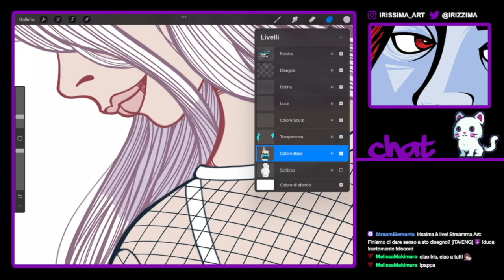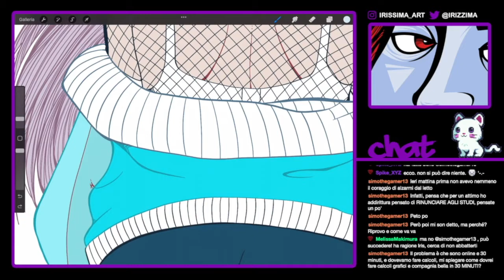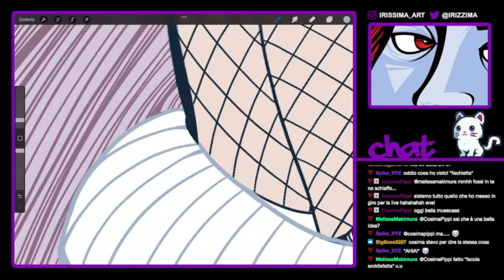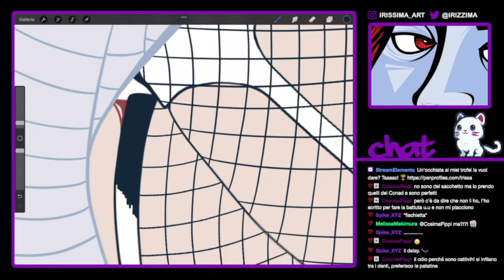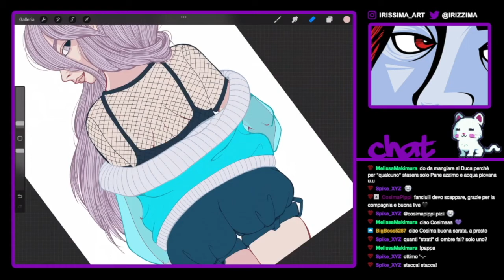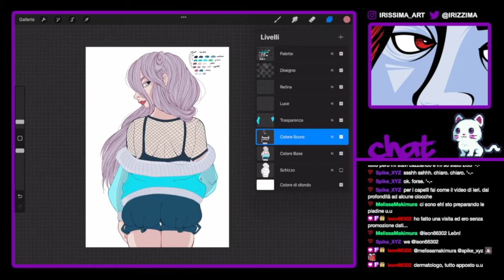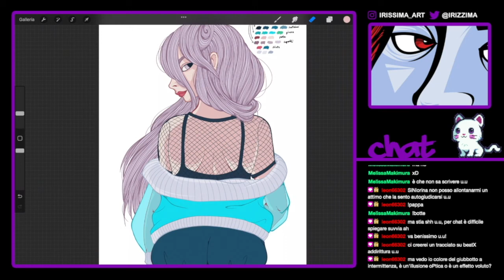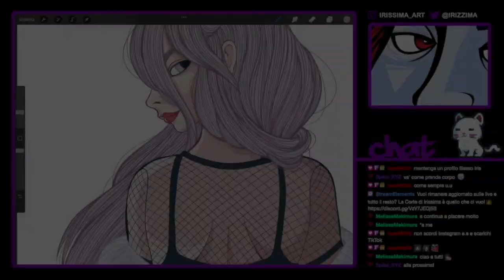Finiamo di dare senso a sto disegno? | Live Twitch del 20/01/22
Tra un delirio e l’altro cerco di portare avanti questo disegno con Procreate, ce la farò?